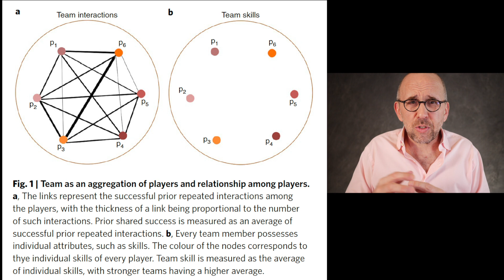How Communication Helps Teams Win: Social Network Analysis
This video describes how prior success among team members predicts future success in competitive sports and games. It sheds light on the relative importance of individual talent and the ability to work collaboratively as teammates.